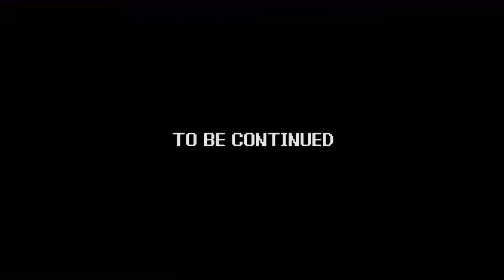Power Trip - Game 129 | Home Alone - part 03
Game - Home Alone
System - Nintendo Entertainment System (NES)
Company - THQ

The boys let the Christmas spirit fly as they avoid the bandits, in "Home Alone!"